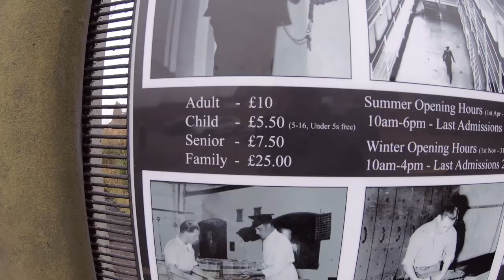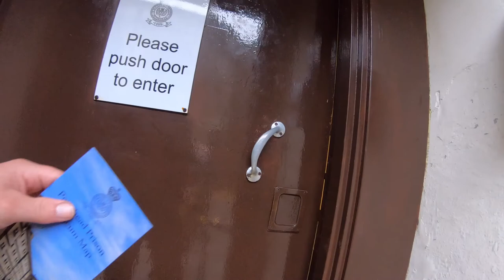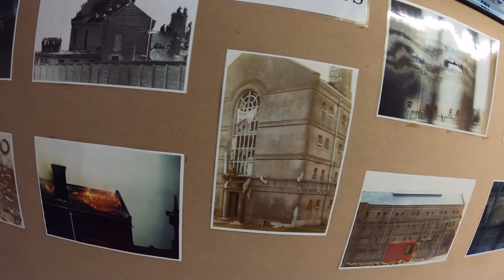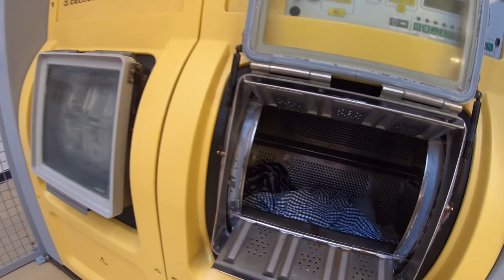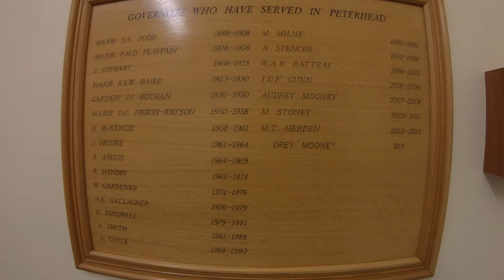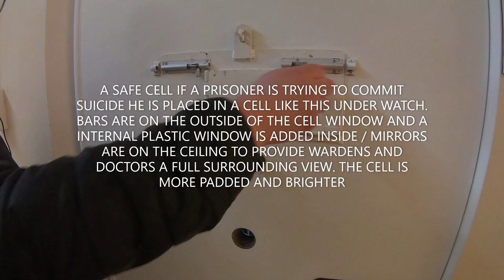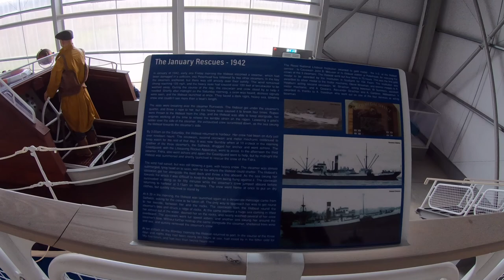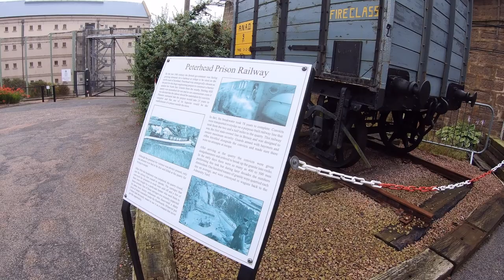Peterhead Prison Museum jail Walkabout Tour Scotland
We pay a visit to Peterhead Prison